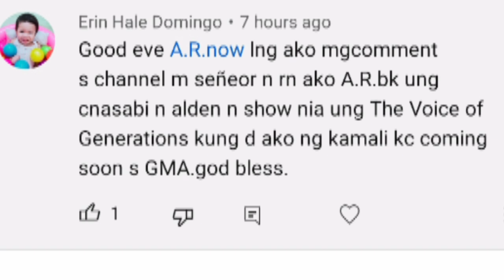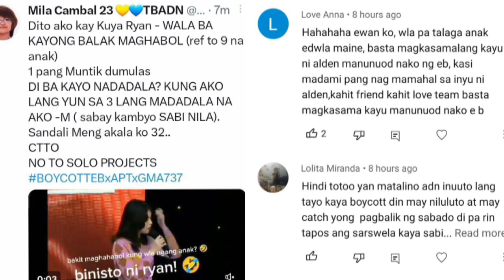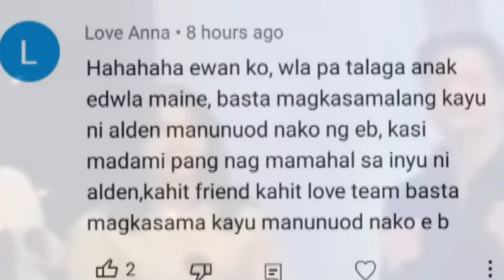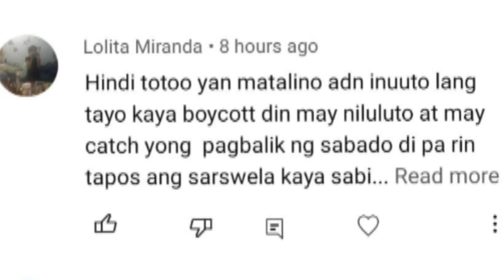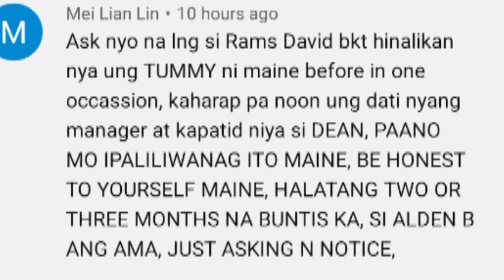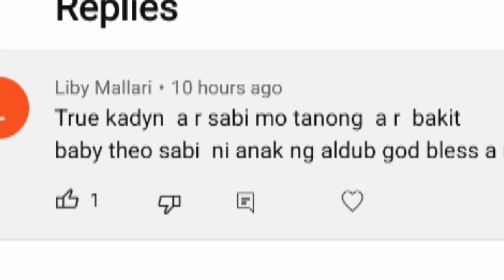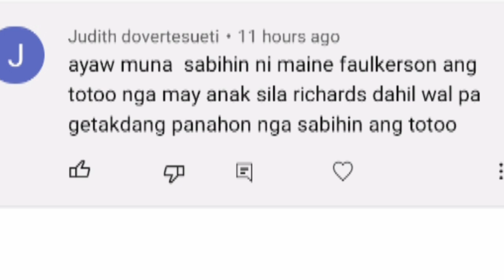ALDEN SINIGURADO NA ANG KANYANG PAGDATING MAMAYA AGA PA! NASA EB NA! MAINE KINONTRA NG FANS KAHAPON!